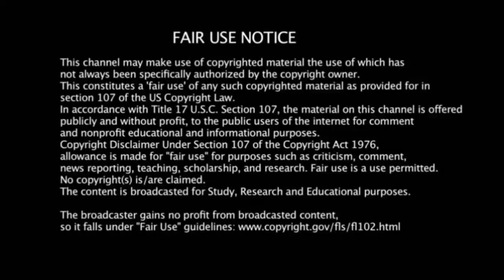SBP குரலில் பாடும் பெண் சிங்கர் ஸ்ரீ நிஷா | சூப்பர் பாட்டு singer Sri nisha song super tv show tv